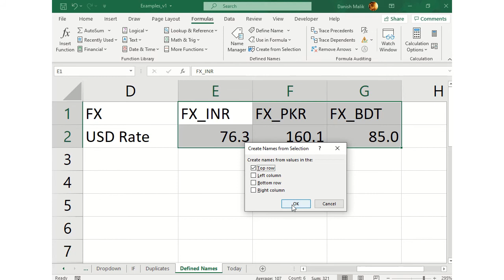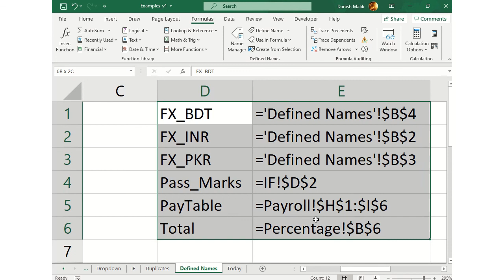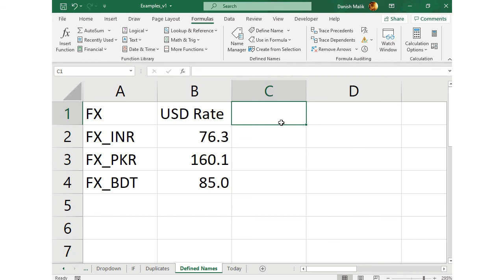Excel Level 3 - Defined Names [ Urdu / Hindi ]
Excel me Cell ko apmni marza ka naam kaise dete hain